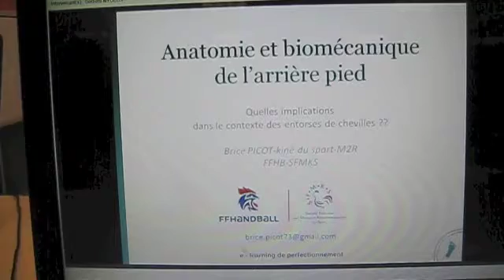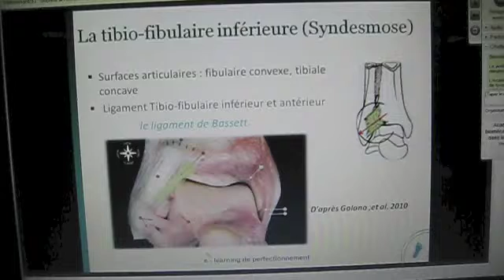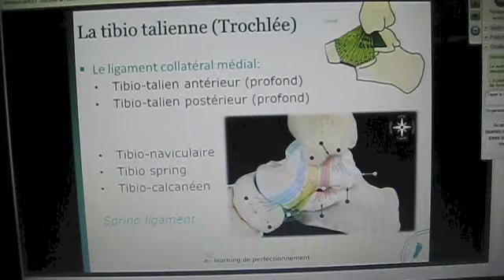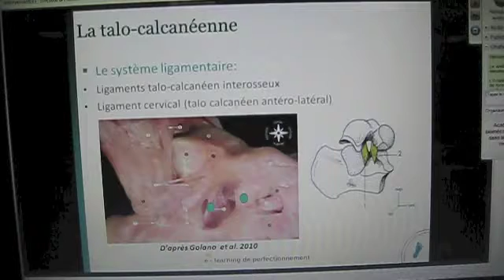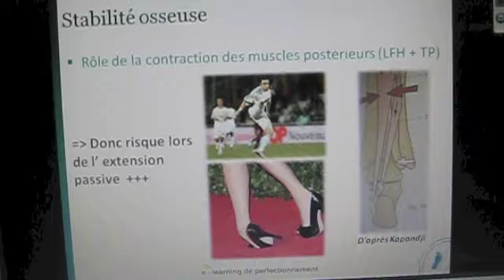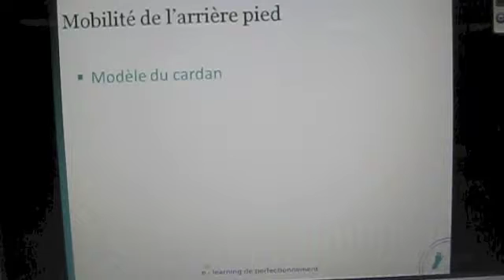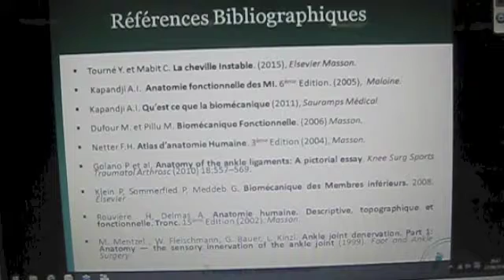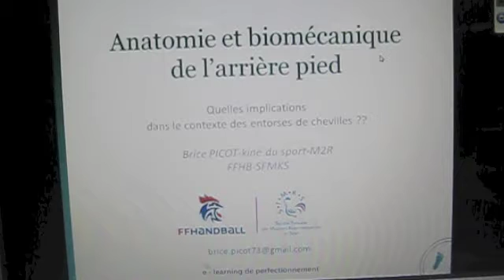AkdmieCheville Anat Biomeca Cheville 27 sept 16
Anatomie de la cheville et ses implications dans les entorses de cheville.
Par Brice Picot, kiné du sport - M2R
Fédération Française de Handball - SFMKS